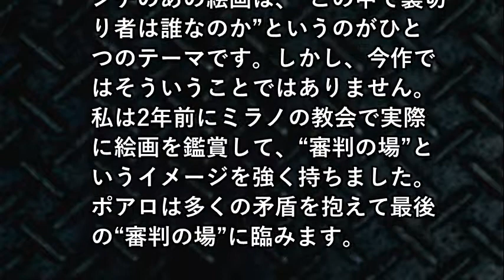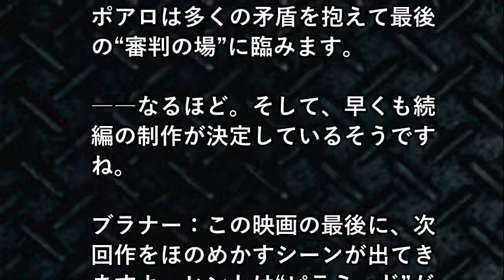オリエント急行殺人事件、なぜ結末が分かっても楽しめるのか？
【関連動画】
映画『オリエント急行殺人事件』TVCM　悲しい真相編30秒大ヒット上映中
映画『オリエント急行殺人事件』TVCM　草刈正雄さん出演編30秒大ヒット上映中
映画『オリエント急行殺人事件』TVCM　犯人はこの中に編15秒大ヒット上映中
映画『オリエント急行殺人事件』TVCM　ポアロで泣ける編15秒大ヒット上映中
映画『オリエント急行殺人事件』TVCM　悲しい真相編15秒大ヒット上映中
遠藤ゆりかの引退にふれてしまうプロデューサー